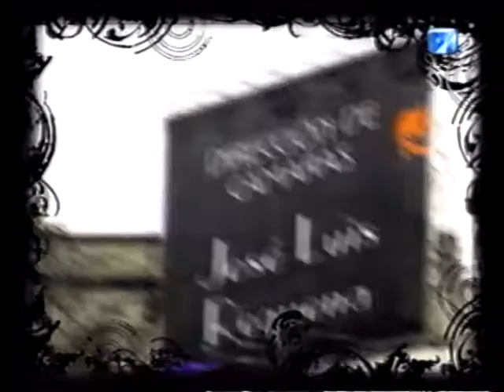Tango "Pibita" (Arias-Mauricio) "Sarpando Tangos" Canal 7 (TV Pública) Año 2006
Tango "Pibita" (Arias-Mauricio) Orquesta Típica Fervor de Buenos Aires Canta: Diego Dimartino programa "Sarpando Tangos" emitido por Canal 7 (TV Pública) Año 2006 con Guillermo Fernández y Luis Longhi